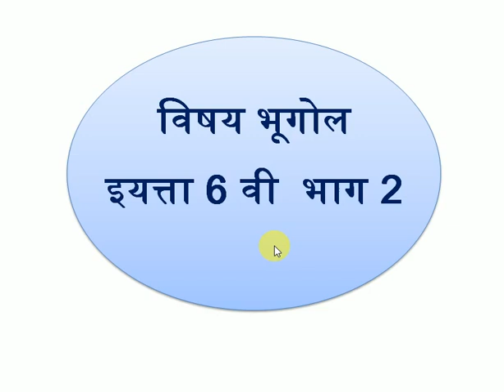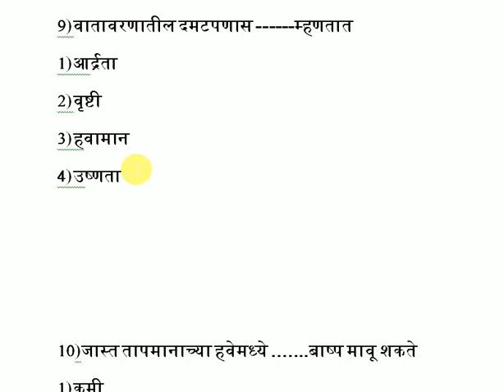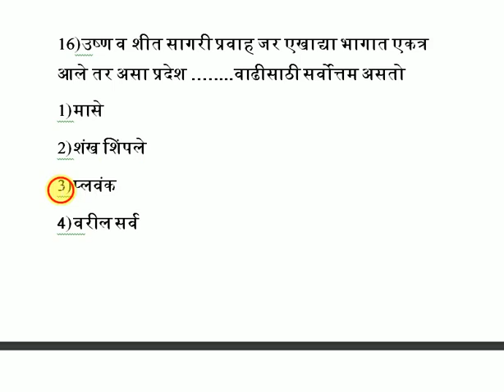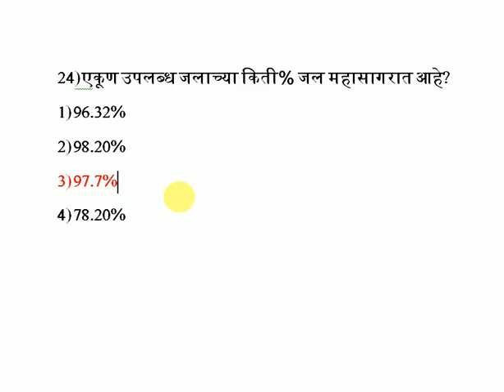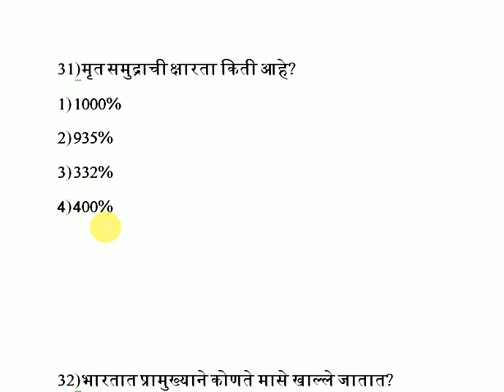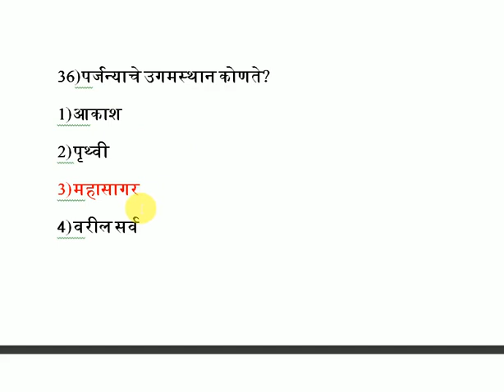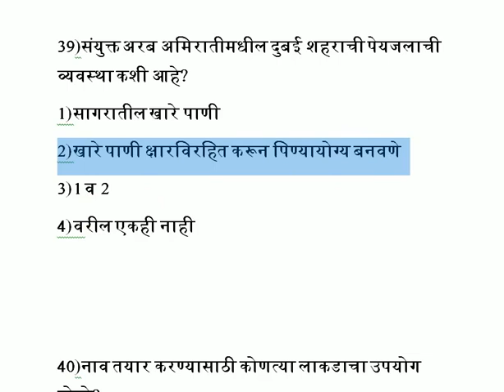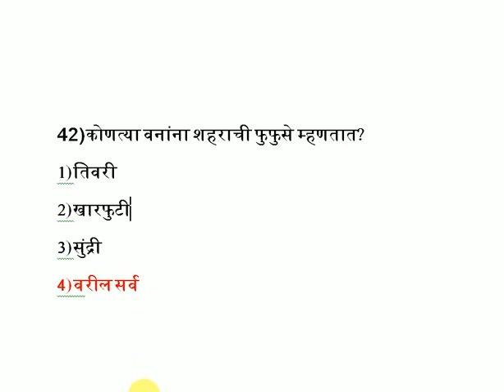भूगोल ६ वी भाग २